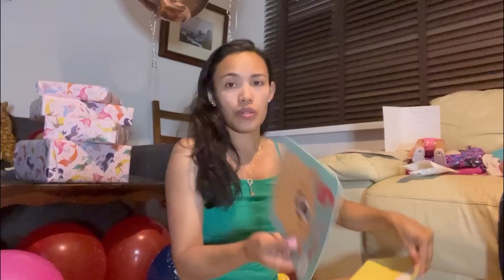Birthday vlog :ALENA 6TH BIRTHDAY SIMPLE SURPRISED 🎁🥳😩